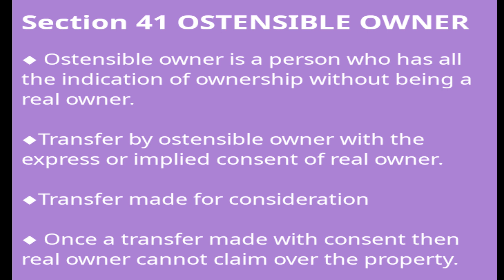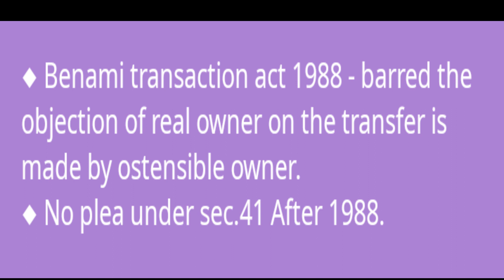Sec-41 TPA Ostensible Owner दृश्यमान स्वामी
Read LAW
Constitution Constitution Constitution Constitution Constitution Constitution Constitution Constitution

Learn LAW

Courses Available :  PCS-J   APO  LL.B.  LL.M.   LAW OFFICER JOBS
SUBJECTS TO BE COVERED:

SUBJECTS TO BE SUBJECTS TO BE COVERED:
HINDU LAW
MUSLIM LAW
LOCAL LAWS E COVERED:
HINDU LAW
MUSLIM LAW
LOCAL LAWS

HINDU LAW
MUSLIM LAW
LOCAL LAWS
HINDU LAW
MUSLIM LAW
LOCAL LAWS

Read LAW

Learn LAW

Know LAW

uppsc
pcs j up syllabus
up public service commssion
books for pcs j preparation
GK GK GK GK GK GK GK GK GK GK GK GK GK GK GK GK GK GK GK GK GK GK GK GK GK GK GK GK GK GK GK GK GK GK GK GK GK GK GK GK GK GK GK GK GK